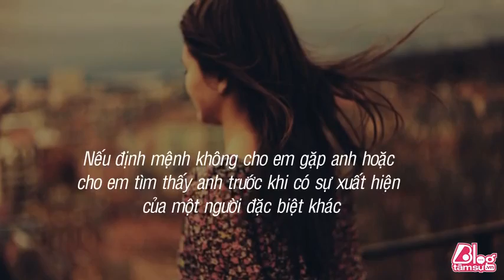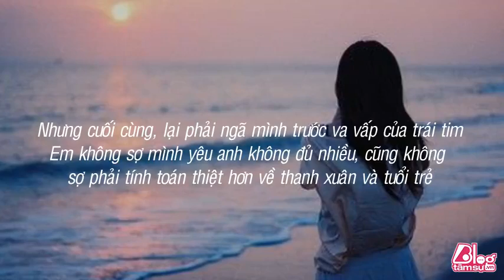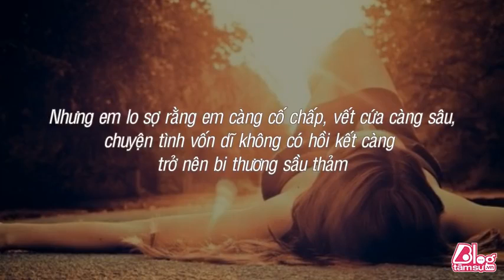EM MÃI LÀ NGƯỜI THẾ THÂN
Nhưng em lo sợ rằng em càng cố chấp
Vết cứa càng sâu
Chuyện tình vốn dĩ không có hồi kết
Càng trở nên bi thương sầu thảm